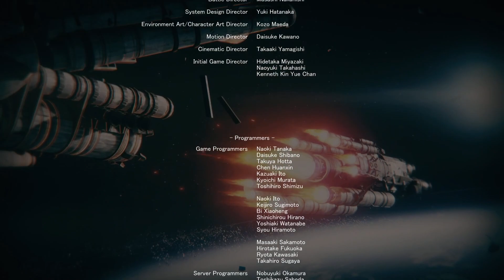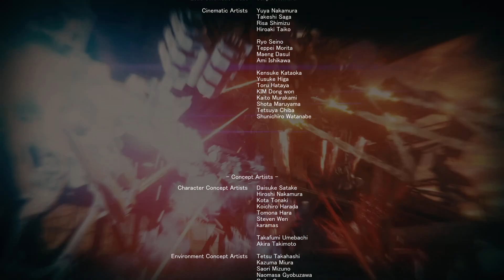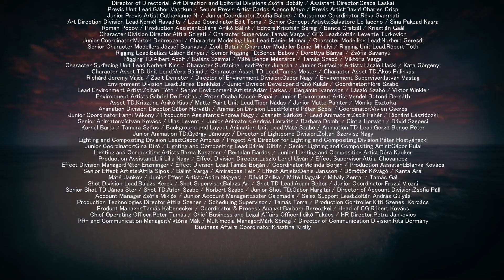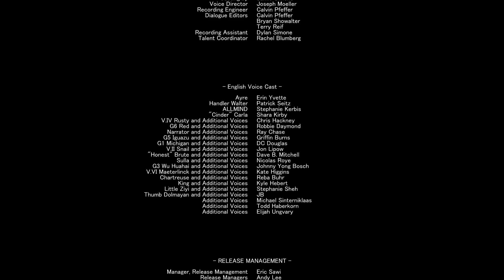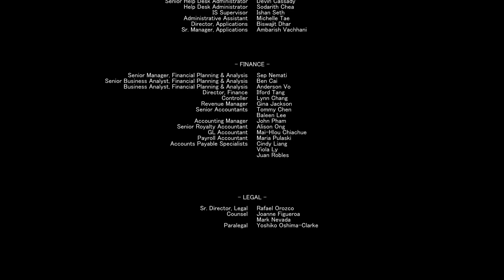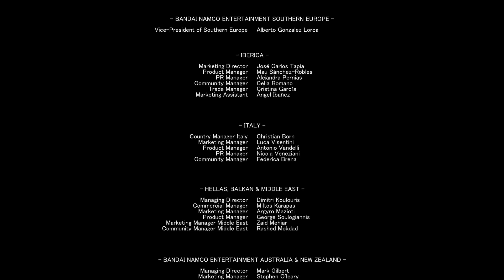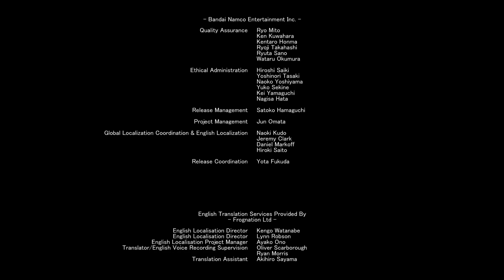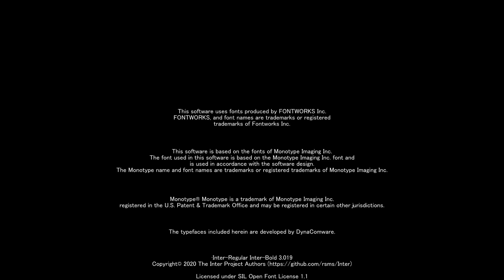Armored Core 6 fighting final boss for the first time (Shotgun build)